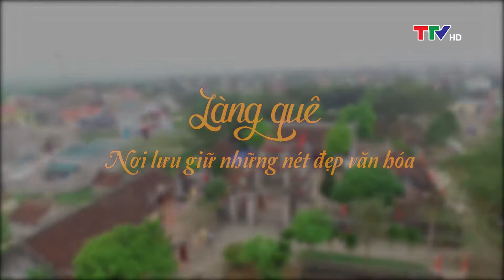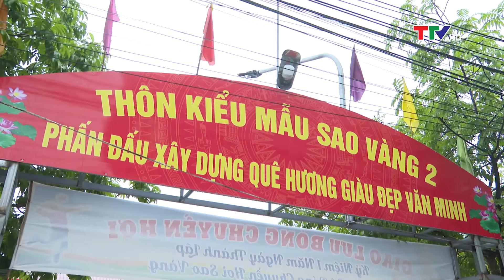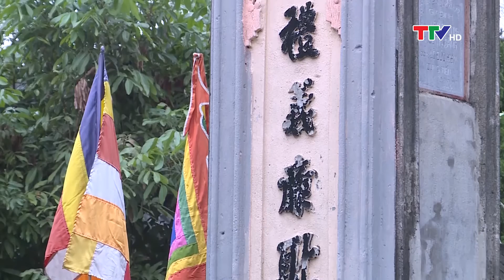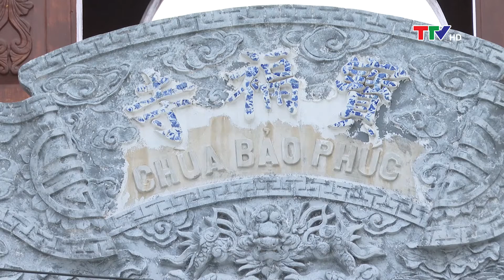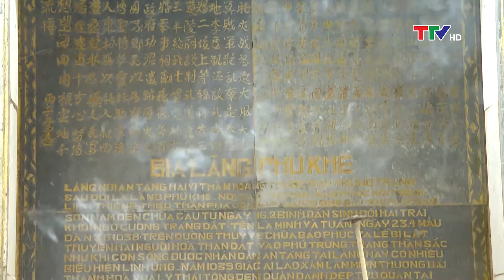Văn hóa – Nghệ thuật 25/5/2022